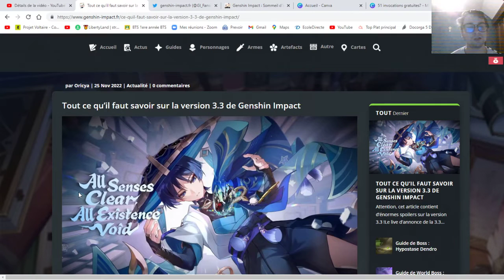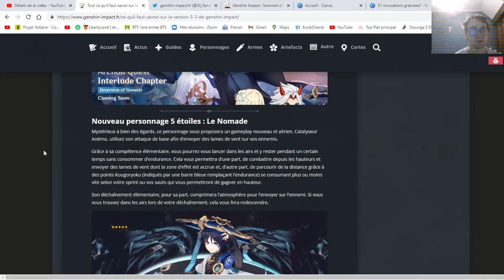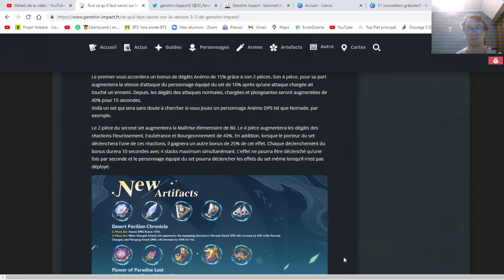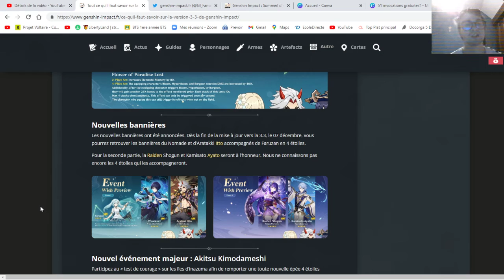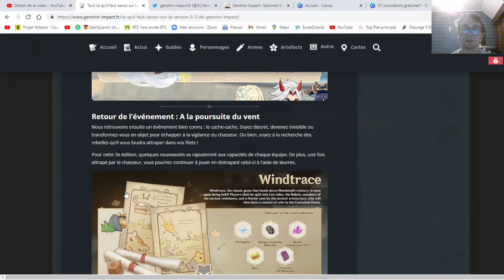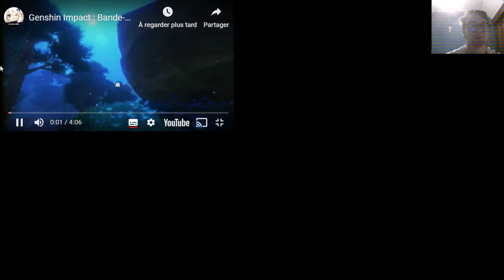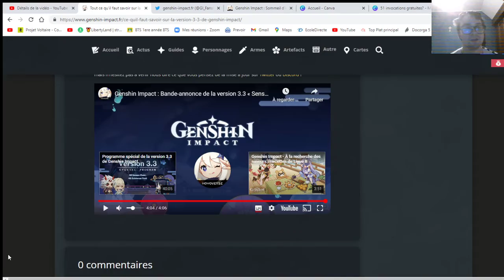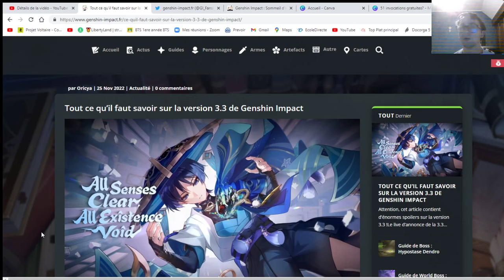3.3 Quête d'archons, nouveaux sets d'artéfacts et retour de raiden?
Bonjour à tous, nouvelle vidéo pour vous parler du futur contenu de la prochaine MAJ.
8ARAU6FNBNPV
NS8BD6EPS77Z
ET9SUPENB765